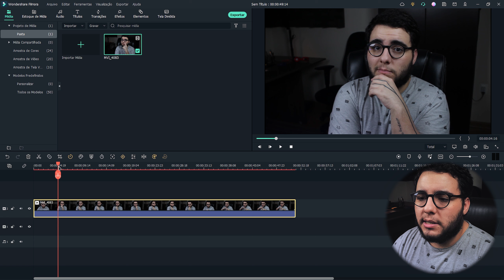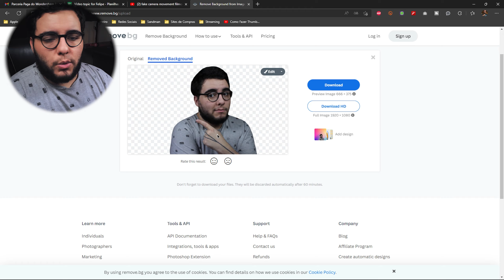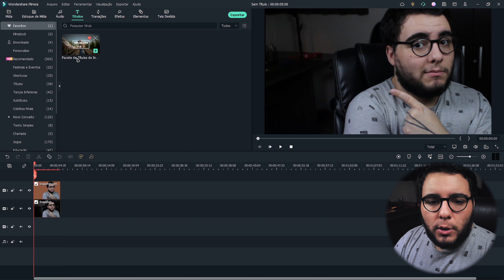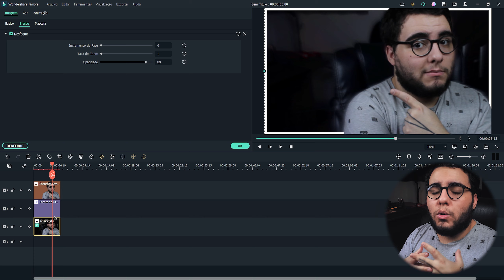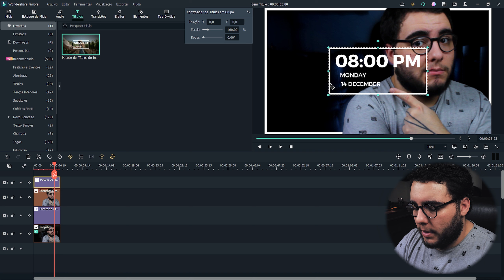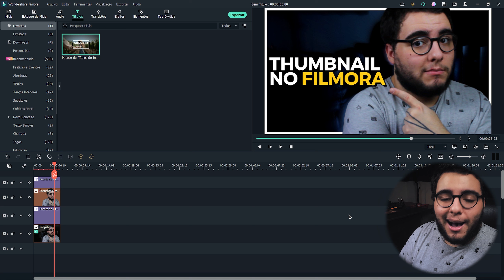Como fazer THUMBNAIL para o YOUTUBE? Capa e Miniatura de VÍDEOS | Wondershare Filmora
Para ser um Youtuber de sucesso e crescer o canal, é importante fazer boas thumbnails. Aprenda a criar uma capa de vídeo no Filmora!

00:00 O que você vai aprender nesse vídeo.
00:50 O que é uma thumbnail?
01:12 Como fazer fotos para a thumbnail?
01:30 Como escolher o texto para a thumbnail?
02:17 Escolhendo um frame para a thumbnail.
02:47 Como remover o fundo da foto.
03:27 Estruturando a thumbnail.
04:10 Como adicionar borda na thumbnail.
05:05 Como desfocar o fundo no Filmora.
05:36 Como fazer correção de cor no Filmora.
06:00 Como adicionar texto na thumbnail?
07:15 Salvando a thumbnail.

Nesse vídeo temos a colaboração do @FelipeDrumond, ele compartilhou dicas incríveis sobre como criar uma thumbnail do zero usando o Filmora. Obrigado Felipe!
Quanto mais chamativa e mais bem feita for a sua thumbnail, mais chances de você ter mais visualizações e novos inscritos no canal!
Encontre nesse vídeo dicas para criar uma boa thumbnail, desde a escolha da foto até a elaboração do texto. Aprenda a estruturar a sua thumbnail no Filmora: depois de remover o fundo da foto, faça a edição das camadas, adicione efeitos, faça a correção de cores e adicione textos na thumbnail.
Um tutorial fácil e rápido, para criadores de conteúdo que sonham ter um canal de sucesso no Youtube! Ganhe mais inscritos e visualizações com uma thumbnail bem feita!